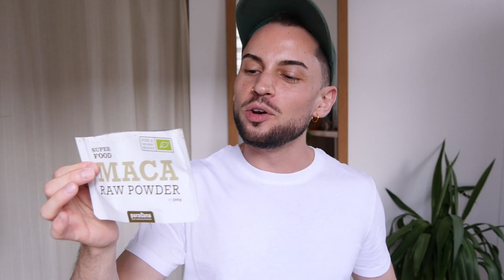AVIS PRODUITS TERMINÉS - JUILLET 2020 (hygiène, visage & yeux, cheveux, compléments alimentaires...)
👉🏼  Un MAX d'avis sur des produits terminées : hygiène, visage et yeux, corps, cheveux, huiles essentielles et complémentaires alimentaires ... et des conseils à gogo bien sûr !

🛎 MERCI l’ami.e d’avoir visionné ce contenu ! Pour apporter ta contribution à la vie de cette chaîne, tu as la possibilité de

+ ACTIVER LA CLOCHE / pour être alerté
+ PARTAGER / pour me faire connaître
+ COMMENTER / pour t'exprimer
+ LIKER / pour m'encourager

▬▬▬▬▬▬▬▬▬▬ À propos de ce contenu ▬▬▬▬▬▬▬▬▬▬

🔹 CHAPITRAGE ET PRODUITS MENTIONNÉS

2:10 HYGIENE
2:15 - Gel douche surgras  750 mL - A-DERMA
2:57 - Crème lavante hydratante 1L - @cerave /
5:26 - Body Wash 250 mL - SÛRFACE
6:08 - Cleanser 27 - M.E. SKINLAB
7:13 - Facial Cleanser - ALEX CARRO
8:18 - Dentifrice Citron - ARGILETZ /

10:17 VISAGE ET YEUX
10:32 - Face Mist - SÛRFACE
11:06 - Eau Cellulaire Brume - @institutesthederm4744 /
12:29 - Eau Thermale 300 mL - URIAGE @UriageFR /
13:18 - Sérum Défatiguant Yeux - @clarinsofficial
15:19 - Patch Lift Contour des Yeux - @institutesthederm4744 /
17:04 - Essence 27 - M.E. SKINLAB
18:34 - White Sytem Serum - @institutesthederm4744 /
19:45 - Hyaluronic Acid Serum - ECLAT /
20:44 - Age Defying Vitamine C + Hyaluronic Acid - INDUNCARE /
21:49 - Intensive Hyaluronic Serum - @institutesthederm4744 /
22:54 - Matricium - @BiodermaFr /
24:59 - Balancing Face Oil - ALEX CARRO
25:38 - Baume 27 - M.E. SKINLAB
26:11 - Water Sleeping Mask - LA NEIGE /
26:59 - Hydrabio Gel Crème - @BiodermaFr / B01AZR98HI

28:17 CORPS
28:22 - Osmoclean Exfoliant Doux Corps - @institutesthederm4744
29:31 - Serum Corps Peau Neuve - @clarinsofficial
30:20 - Baume du jardinier pour les mains - LE COUVENT DES MINIMES
30:55 - Aquaphor - @eucerindeutschland934 /

33:18 CHEVEUX
33:34 - Lotion Cheveux au Neem - DR HAUSCHKA /
34:58 - Multi-Peptide Serum for Hair Density - THE ORDINARY @Deciem
36:14 - Phyto Nutrient Hair Root Serum - LESS IS MORE
37:54 - Macérat Huileux Brahmi & Bhringaraj - AROMAZONE @AromaZone-officiel
39:16 - Minoxidil 5% - BAILLEUL

40:07 HUILES ESSENTIELLES
40:09 - H.E. Gingembre Frais /
40:41 - H.E. Lavande /
41:00 - H.E. Arbre à Thé /
41:32 - H.E. Menthe Poivrée /

41:53 COMPLÉMENTS ALIMENTAIRES
42:18 - Maca - PURASANA / (équivalence)
42:48 - Green Mix - PURASANA /
43:35 - Mélatonine - GRANIONS et Noctrim Forte - BIOCYTE / ou
45:01 - Taurine - E.A. FIT / (équivalence)
45:32 - Extraits de pépins et écorce de pamplemousse - CITROBIOTIC /
45:56 - Ergyphilus Confort - NUTERGIA /
46:45 - Biotics Para - BIOTICS RESEARCH

▬▬▬▬▬▬▬▬▬▬ CV en bref ▬▬▬▬▬▬▬▬▬▬

Jimmy Lafuente, 33 ans, Lyon
⭐️ TIKTOK » @therealfakeboy

Expert secteur beauté / grooming
+ Plus de 10 ans d’expérience professionnelle dont 4 ans chez Chanel Parfums Beauté
+ BTS esthétique-cosmétique et Bachelor « Expert Marketing Beauté »

Consultant en stratégie digitale
+ Bachelor « chef de projet digital »

En cours
+ Mastering Fashion Business - « consultant en image de marque et communication visuelle »

💼 En savoir + sur mon parcours professionnel : Jimmy Lafuente sur LinkedIn

Merci de strictement vous référer au mode d'utilisation fourni par le fabricant du produit dont vous faites usage.

▬▬▬▬▬▬▬ Déclaration commerciale ▬▬▬▬▬▬▬

+ Ce contenu ne fait recours à aucun placement de produits

Ils me permettent de toucher une commission uniquement dans l’éventualité où tu décides d’effectuer un achat depuis le lien mentionné si tes cookies sont activés, ou par l'utilisation du code fourni sur le site concerné. Un énorme merci si tel est le cas ♥